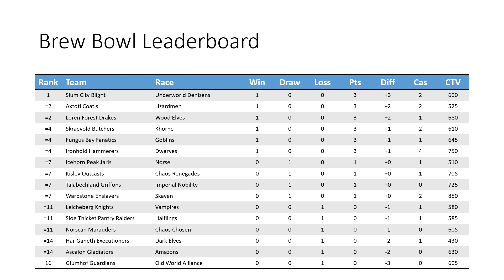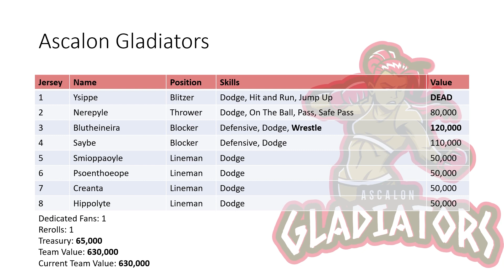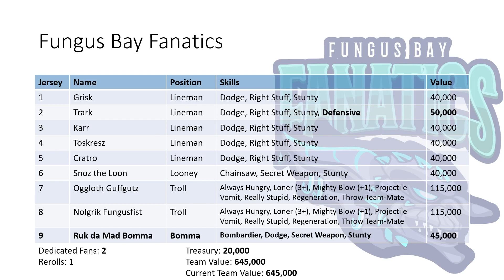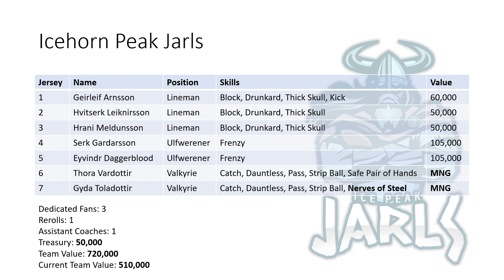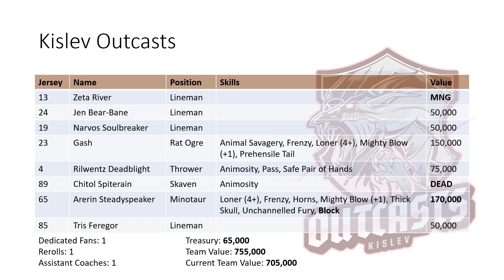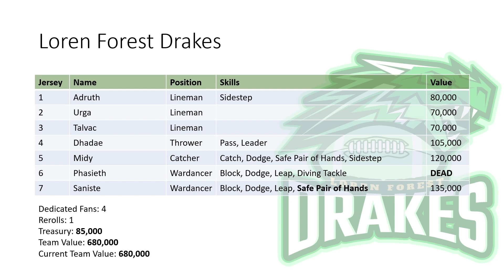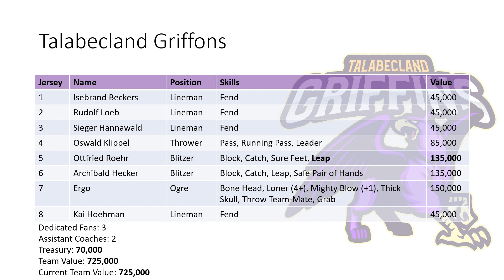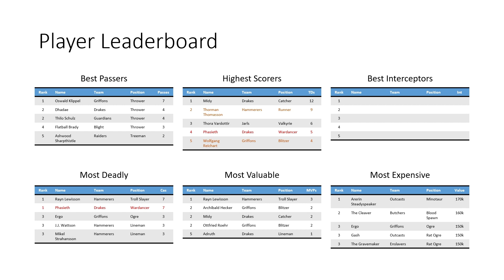Blood Bowl 7s S2 Round 1 Wrap Up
Round 1 of the Brew Bowl is done and now it's time to take a look at the standings and how all the teams are fairing following the carnage that has taken place.